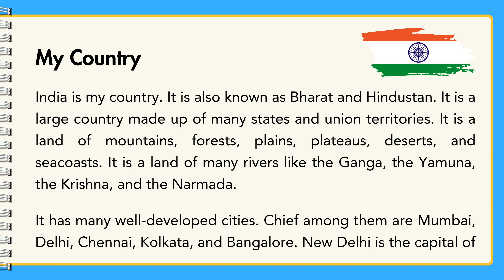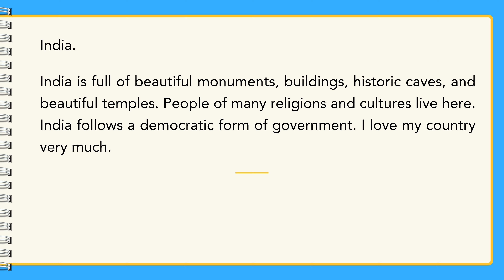My Country - India | Write an essay on My Country | English Essay Writing | Class 5 to 7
Hello Students! 📚
Welcome to our educational YouTube channel where learning is fun and engaging! 🌟In this exciting video, we’ll explore the rich culture, stunning landscapes, and fascinating history of our incredible country, India. From the snow-capped Himalayas in the north to the serene beaches of Kerala in the south, and from the golden deserts of Rajasthan to the lush green forests of the Northeast, India is a treasure trove of beauty and excitement!

Discover the magic of India’s festivals, like the sparkling lights of Diwali, the colorful celebrations of Holi, and the majestic parades of Republic Day. Learn about our famous landmarks, such as the iconic Taj Mahal, the bustling streets of Delhi, and the historic forts of Jaipur. We’ll also dive into the diverse wildlife that calls India home, including majestic elephants, graceful peacocks, and powerful tigers.

Join us as we explore India’s incredible achievements in science, technology, and art. We’ll meet inspiring heroes from our past and present who have shaped our nation with their bravery and wisdom. So, grab your popcorn and get ready for an unforgettable journey through the heart of India! Enjoy the adventure!

Grab your pens and paper ready, and let's make writing fun and easy together! Additionally, on our channel, you will find videos on essays, compositions, letter writing, speech writing, and many more topics that you can check out to improve your writing skills. Join us on this journey to become a confident and creative essay writer. Happy writing!

We hope you enjoy this video and it helps you learn more. Let's master the art of essay writing together and excel in our studies!

It answers your queries such as:
10 lines composition in english
10 lines essay in english
10 lines paragraph in english
10 lines in english